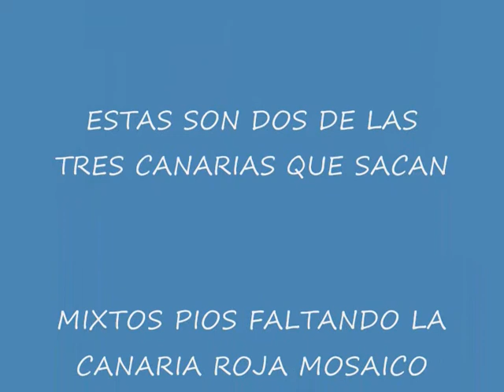MI fabrica de mixtos